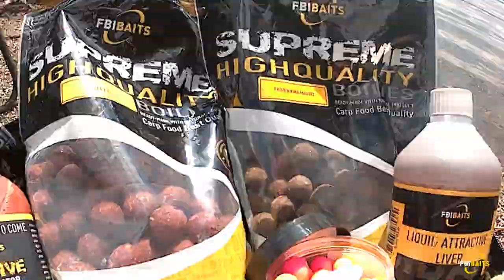Carpfishing in Austria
Marco Mazzon del Team Italia, ci racconta la sua avventura in terra austriaca.Un ottima sessione, con diverse regine di taglia ragguardevole, portate a guadino con la linea frozen di FBI baits, King Mussel e Nuts.